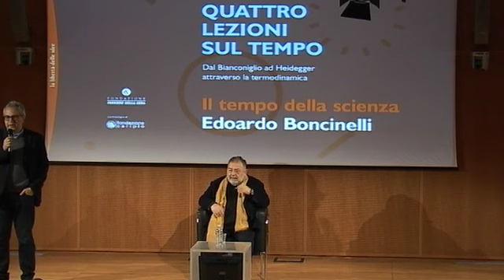QUATTRO LEZIONI SUL TEMPO. IL TEMPO DELLA SCIENZA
Questo video fa parte del progetto "Fondazione Corriere Rewind", in cui ogni settimana condividiamo un video dall’archivio degli incontri, per “riavvolgere” e ripercorrere l'attività della Fondazione.

L'incontro "Il tempo della scienza" fa parte del ciclo "Quattro lezioni sul tempo. Dal Bianconiglio ad Heidegger attraverso la termodinamica", ed è stato realizzato il 9 febbraio 2016 con il sostegno di Fondazione Cariplo.

Lectio magistralis di Edoardo Boncinelli.